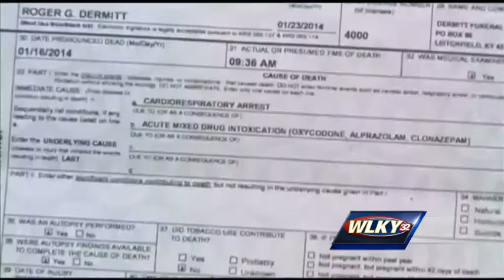Grayson County toddler's death no longer ruled accidental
Keaton Runsvold's grandmother, Lana Brown, and her husband, Ben Brown, face second-degree manslaughter charges in Keaton's January drug overdose death.